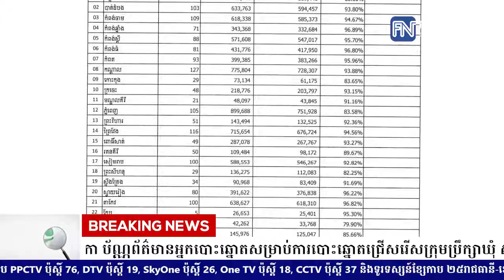គ.ជ.ប៖ គិតចាប់ពីថ្ងៃ១៦ ខែឧសភា ប័ណ្ណព័ត៌មានអ្នកបោះឆ្នោតសម្រាប់ការបោះឆ្នោតជ្រើសរើសក្រុមប្រឹក្សាឃុំ.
គ.ជ.ប៖ គិតចាប់ពីថ្ងៃ១៦ ខែឧសភា ប័ណ្ណព័ត៌មានអ្នកបោះឆ្នោតសម្រាប់ការបោះឆ្នោតជ្រើសរើសក្រុមប្រឹក្សាឃុំ សង្កាត់ អាណត្តិទី៥ ត្រូវបានចែកជូនជាង៨លានប័ណ្ណ

* រាយការណ៍ដោយ កញ្ញា យ៉ង់ សក្គុណា និងកញ្ញា  តាំង វិគី